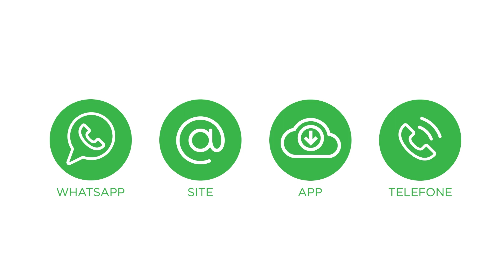Minuto do Franqueado OdontoCompany: novidades do mercado para aumentar sua rentabilidade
Descubra as últimas novidades do mercado de odontologia que vão impulsionar a rentabilidade da sua franquia OdontoCompany.

Na OdontoCompany, estamos comprometidos em fornecer as ferramentas e conhecimentos necessários para o sucesso das nossas franquias. Confie na experiência da OdontoCompany, a rede de clínicas odontológicas líder no mercado.

Tá em todo Brasil. Tá na boca do brasileiro.